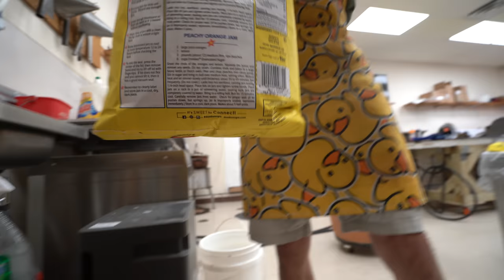ASMR Making Strawberry Lemonade hard candy (no talking)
ASMR Making Hard Candy Strawberry Lemonade (no talking). You can buy this candy on our website...As long as it's in stock.
😊 Let’s stay in touch!

our chocolate tempering thermometer:
my camera:
my lens:
my editing suite:
my microphone: